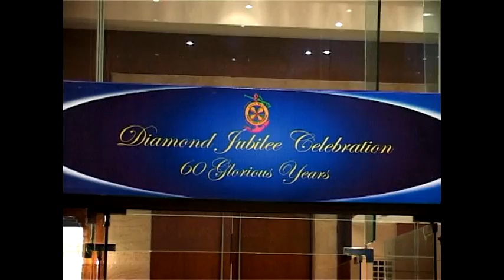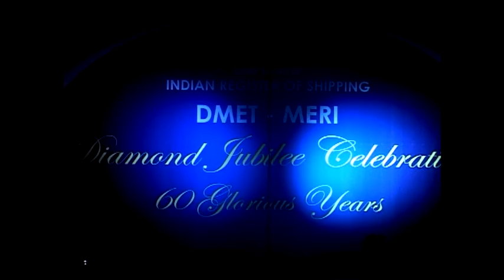DMET-MERI, celebrated its Diamond Jubilee Year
The Marine Engineering and Research Institute (MERI), formerly known as the Directorate of Marine Engineering Training (DMET), India's national Institute for the training of Marine Engineers  celebrated its 60th year marking the Diamond Jubilee Celebration Year on the 13th and 14th December, 2009.

The celebrations gave a spectacular kick start on 13th December with an introductory video on DMET developed by Marine BizTV, the Global Maritime TV Channel followed by an extravagant musical show by renowned artists such as Shreya Ghosal and eminent dance groups, followed by dinner. As December 14 is observed as the college day every year, a function marking the Diamond Jubilee Celebration was held in Institute Auditorium at 5.00 p.m., in the presence of eminent personalities followed by performance by Sri Bikram Ghosh

DMET-MERI noted as India's oldest and best known Marine Engineering College, has records which prove that the Directorate of Marine Engineering Training (DMET) commenced operations on August 10, 1949 in temporary facilities at Boribunder,Bombay and Gorachand Road in Park Circus, Calcutta with a total intake of 50 cadets( 20 at Bombay and 30 at Calcutta ).The institute finally moved into new facilities at Taratala Road in1953 and Lower Parel in 1966.The new building in Calcutta was formally inaugurated as the Marine Engineering College on December 14, 1953 by our first Prime Minister, Pandit Jawaharlal Nehru with the then Transport Minister Shri Lal Bahadur Shastri in attendance.

Indian Marine Engineers are now seen synonymous with DMET, moreover almost every major shipping company in the world has found to have at least one DMETian in its onshore management personnel or floating staff. The star of DMET graduates has continued to rise, as they built up a formidable reputation for quality engineering skills.

Many DMET graduates went on to build successful companies, establish marine engineering workshops and maritime training Institutes, develop surveying standards, and of late, make the transition to the new economy by pursuing successful careers in Management.

Ex-Cadets and well wishers now celebrate the Diamond Jubilee of DMET-MERI during this year to promote the Institution further in the service of the Nation and the World at large.

Marine BizTV, the Global Maritime TV Channel developed a unique video illustrating the success story of DMET.